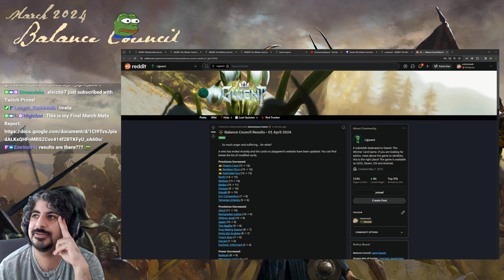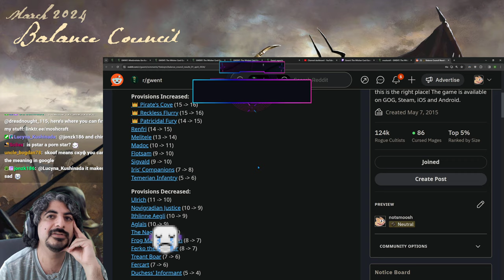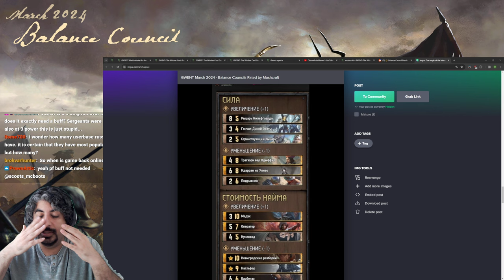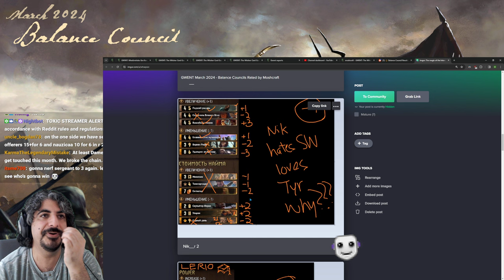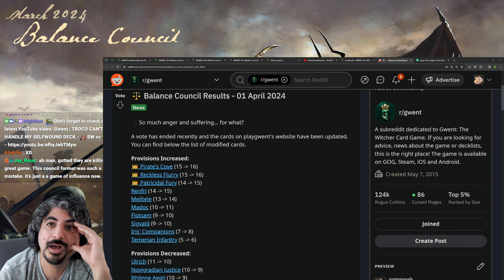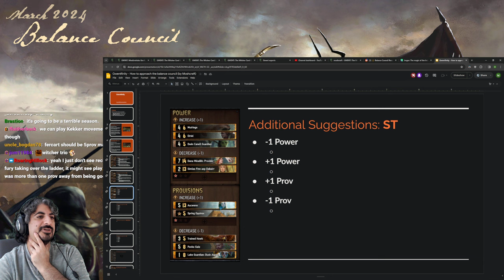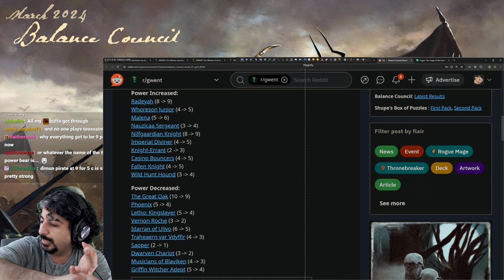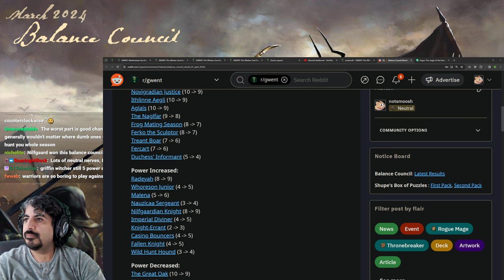Gwent | APRIL SEASON BALANCE CHANGES -- First Reaction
You can find all my decks in this spreadsheet

I do free coaching (on stream) or private coaching. Reach out on discord if you're interested